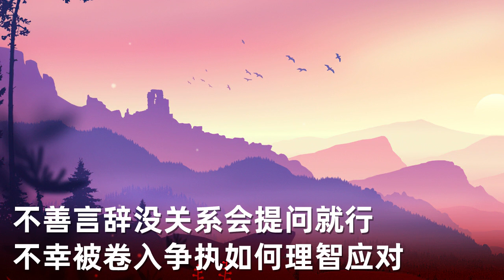别输在不会表达上不善言辞没关系，会提问就行就算话题没深度，谈话也要有热度了解实时资讯，变身话题达人闲聊时，要躲避对方内心的死穴就算忘记对方的名字，也能自我救场讲了愚蠢的话，就要言则自负不幸被